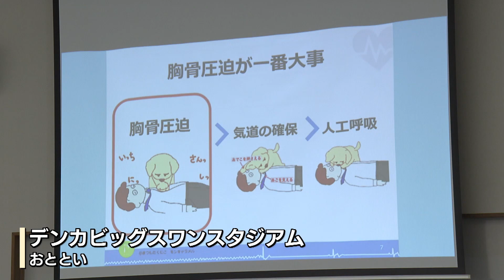【ＡＥＤ講習会】 アルビサポーターなどが救命措置の方法を学ぶ 《新潟》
2023年5月16日放送
TeNYテレビ新潟 昼のニュースより

デンカビッグスワンスタジアムでＡＥＤの使い方などを学ぶ講習会が開かれました。講習会にはアルビレックス新潟のサポーターなど約５０人が参加して心肺蘇生で最も重要な胸骨圧迫とＡＥＤの使い方を学びました。